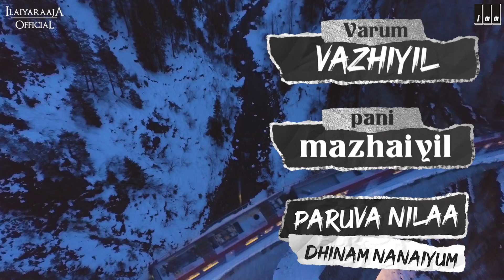Ilaya Nila [4K] Lyric Video | Payanangal Mudivathillai | Ilaiyaraaja | Mohan | SPB | Vairamuthu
Listen to the Evergreen Melody hit Ilaya Nila song lyrical video from the Blockbuster Tamil Movie Payanangal Mudivathillai... Starring Mohan, Poornima Jayaram in the lead roles, Directed by  R. Sundarrajan and Music Composed by Isaignani Ilaiyaraaja. only on Ilaiyaraaja Official.

Song : Ilaya Nila
Movie : Payanangal Mudivathillai
Vocals : S. P. Balasubrahmanyam
Lyrics : Vairamuthu